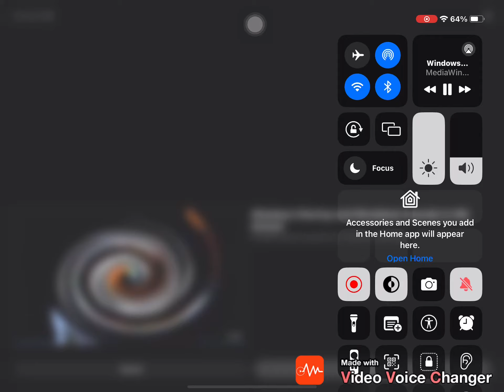Windows XP Logo 2001 2020 In G Major 111